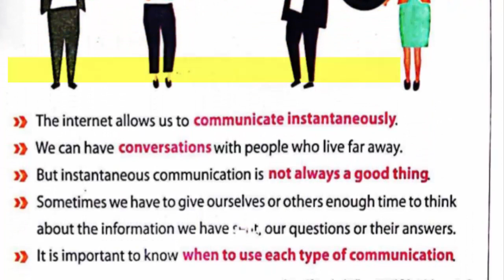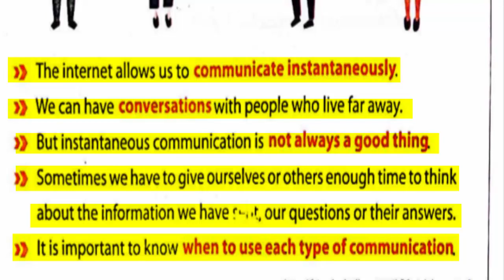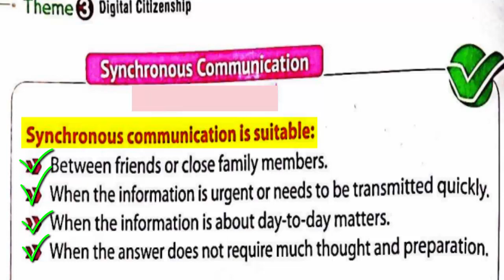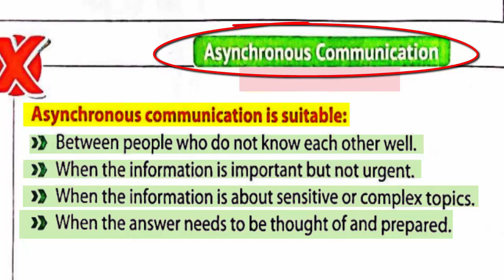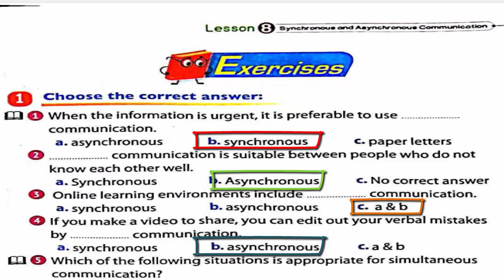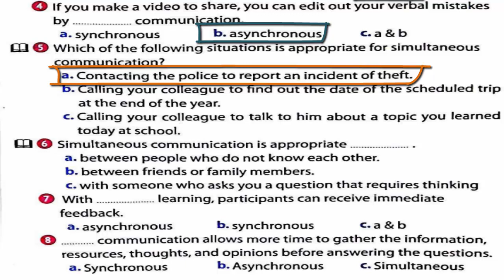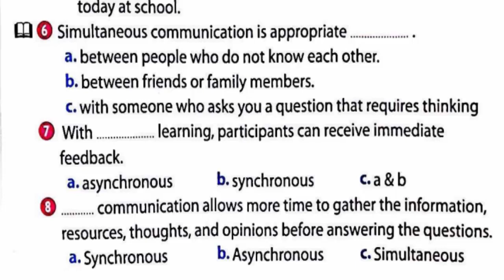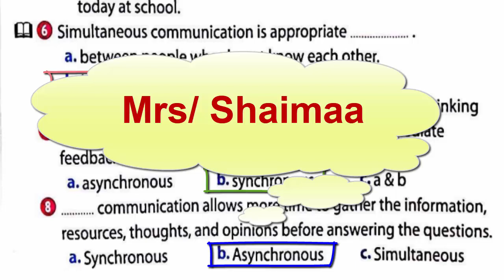lGrade 4 | ICT | Second Term | Axis 3 - Lesson 8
شرح منهج ICT للصف الرابع الإبتدائي لغات _ الترم الثاني _ الدرس السادس + حل تمارين